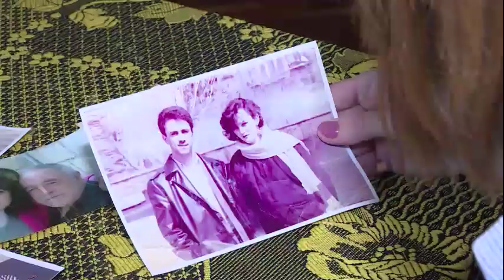Seni axtariram 06.04.2020 / Səni axtarıram 6 aprel 2020 saat 15.55 ANONS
6 aprel, saat 16.00-da "Səni axtarıram"da!
Övlad həsrəti onu yatağa saldı!
O məşhur kimdir?
QAYNAR XƏTT: (WhatsApp), və nömrələrinə zəng edə və ya yaza bilərsiniz.

Səni axtarıram 6 aprel 2020